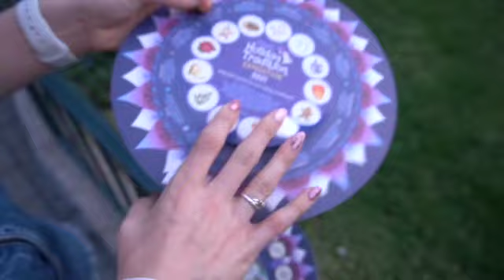Festival of the Holidays Part 1! Booths, Cookie Stroll, Storytellers and More! | Vlogmas Day 13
Welcome back to vlogmas! This is a super exciting video because it is part one of Festival of the Holidays! This was such a fun filled vlog that we had to spilt it ip into two parts so come back tomorrow to see the whole experience. This is one of our favorite festivals between the decorations, cookie stroll, storytellers, food and scavenger hunt! See ya tomorrow!

Instagrams
Deirdre's Insta: @deesdisneystyle
Cara's Insta: @carascastlecloset

Super cute Disney/Star Wars/Marvel apparel for your next trip!
Adorable Disney themed bags that are perfect for travel organization or a day at the parks!
SHOW LESS